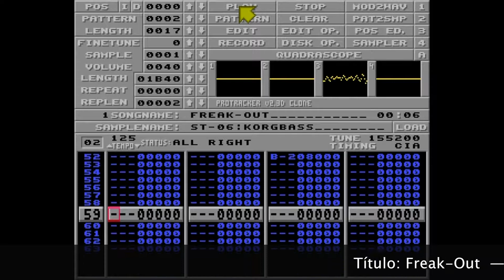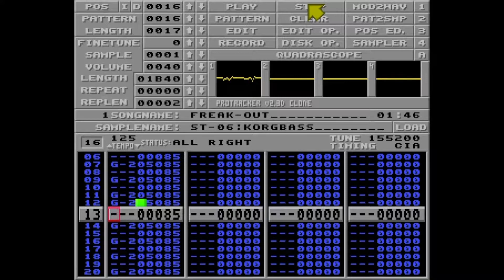ProTracker: Freak-Out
Título: Freak-Out
Autor: Feinbein (Fred Feinbein)
Formato: ProTracker

Aparece en las siguientes producciones de la Scene:

- Amiga 89 de Black Monks en 1989.
- Mercenary Demo Comp 32 de Mercenary Hybrid en 1990.
- Ultra-Sounds 11 de Quicksilver en 1990.